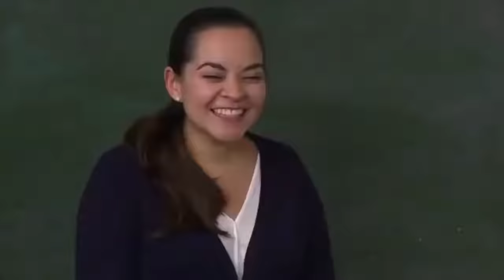La Rosa de Guadalupe |mujercitas Parte 1 /2